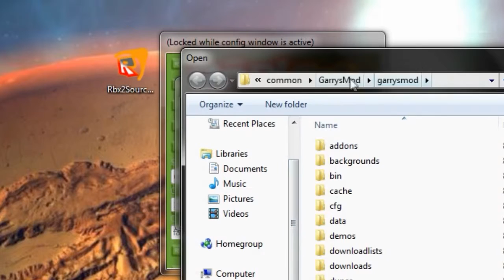ROBLOX 2 Source Of Doom a Roblox Short